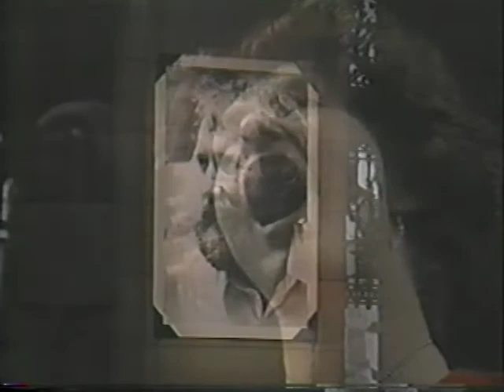19 Bring Him Home - Louise Gold (Jim Henson's Memorial Service)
Puppeteer Louise Gold sings Bring Him Home (Les Miserables) during Jim Henson’s memorial service at St. John’s Cathedral in New York on May 21, 1990.